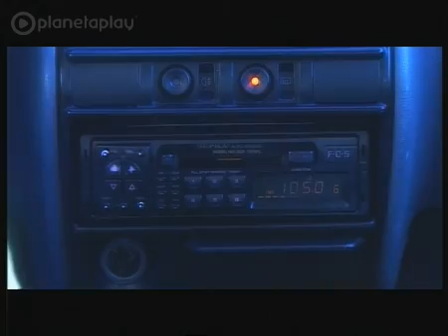NIKOLAY SLAVEEV - IZLEL E DELYO HAYDUTIN / Николай Славеев - Излел е Дельо хайдутин